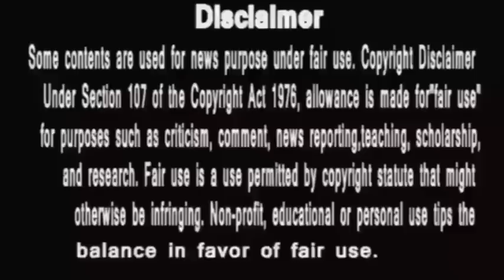Anupama serial today episode|अनुपमा के हाथ से फिसल रहे हैं उसकेअनमोल रिश्ते, अनुज की माया को फटकार